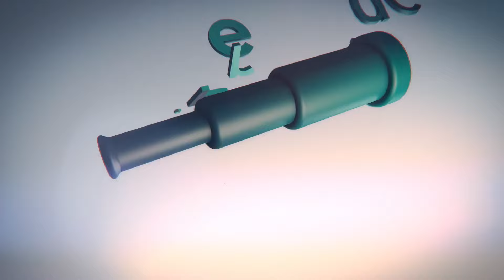فواز ينفجر مثل البركان بعد مقلب من العيار الثقيل ما بنمزح معه أبداً | الحلقة الحادية عشر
فواز ينفجر مثل البركان بعد مقلب من العيار الثقيل   ما بنمزح معه أبداً
done deal يعني مقالب مجنونة! 🔥
🔔 🤩اضغطوا على زر الاشتراك وفعلوا الجرس ليصلكم كل جديد أولا .
🎥 شركة تيليسكوب للإنتاج الإعلامي تقدم محتوى فريد للمشاهير، البرامج التلفزيونية، الإعلانات، وخدمات وسائل التواصل الاجتماعي.